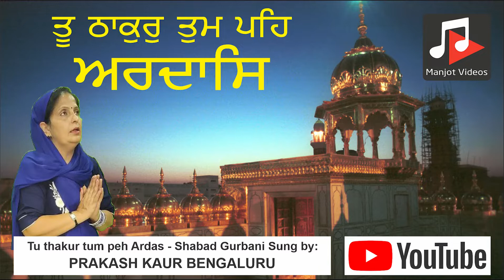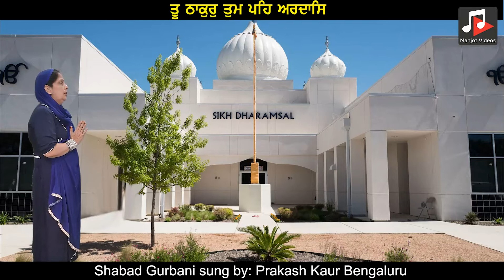Tu Thakur Tum Peh Ardas | Shabad Gurbani | Prakash Kaur Bengaluru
Shabad Gurbani by Prakash Kaur Bengaluru